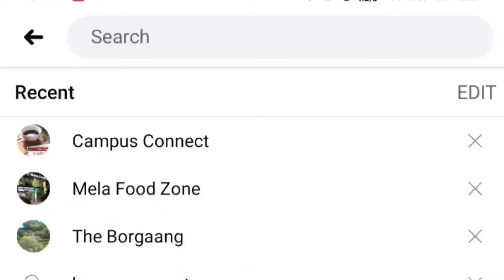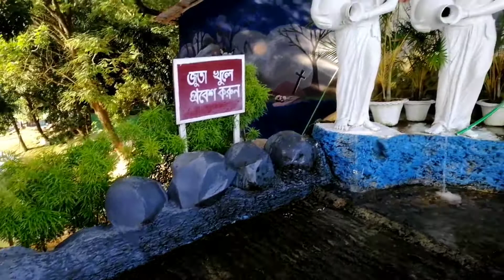Polwel Park Rangamati | Big Park & Resort Rangamati | Polwel Park Besides Kaptai | 8000/- Per Night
Polwel Park Rangamati | Biggest Park in Rangamati | Polwel Park Besides Kaptai
পলওয়ে পার্ক রাঙ্গামাটি

👉 Polwel Park Booking Number - +8801

Do you like the Video, Make a comment Please💬

Add me on Snapchat! Username: mehedi.098

Hello I am Mehedi Hasan. Always busy with office work. But Love to make YouTube content. So anywhere I go, I try to make a video for everyone. Who knows, it can be helpful for you...!
So its me...
Like to play android games
Football is my favorite game

This content is Copyright to MEHEDI HASAN. Legal action will be taken against those who violate the copyright of the following material presented!

Thanks
MD. MEHEDI HASAN
(Dead Penguin)